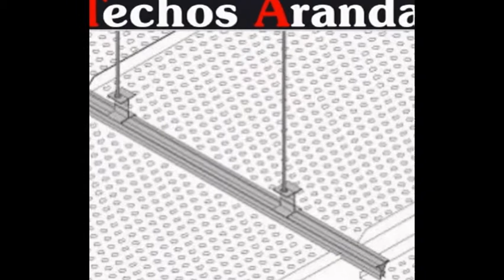Techos de aluminio en Barrio Comillas - Techos desmontables Barrio Comillas Madrid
Techos de aluminio en Barrio Fuentelarreina. Tlf y Wassap: 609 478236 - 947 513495. Techos Aranda fabrica falsos techos de aluminio para su uso en su uso en cocinas, baños, balcones, oficinas. Techos desmontables Barrio Comillas Madrid.